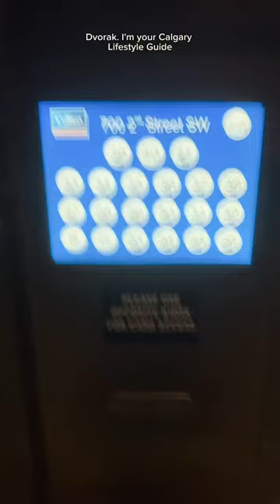Best Restaurant in Calgary - Major Tom - 12th Best in Canada